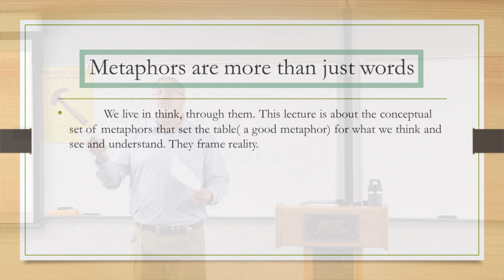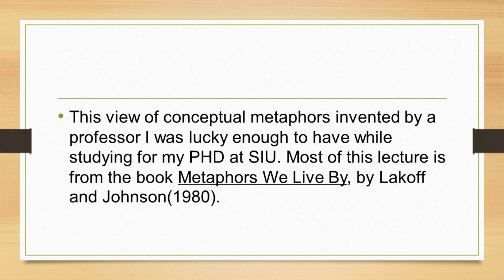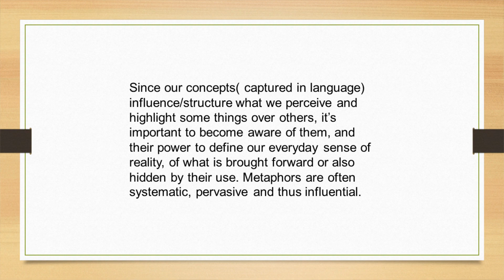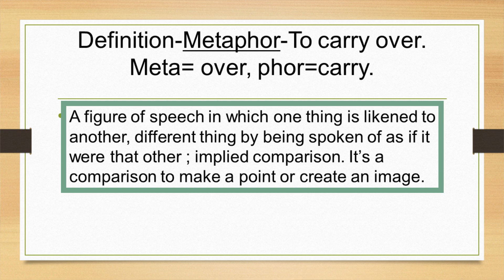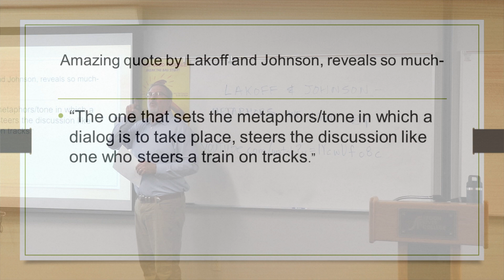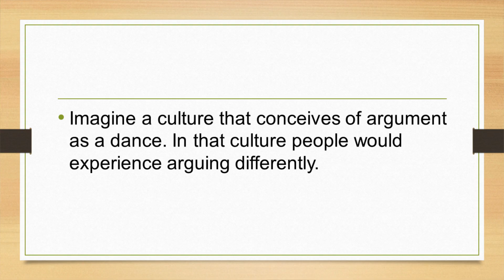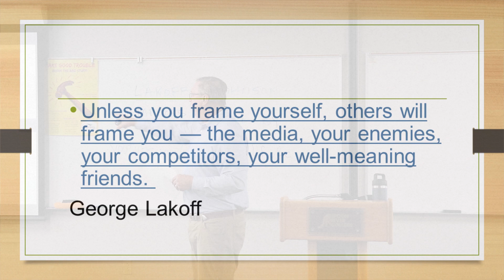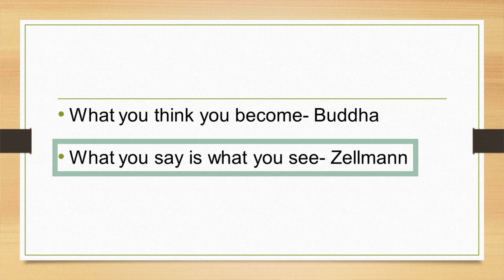2023-2024 College Theme Presentation: Dr. Zellmann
Dr. Zellmann (Philosophy) presents "Watch Your Language" as part of the 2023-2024 College Theme.